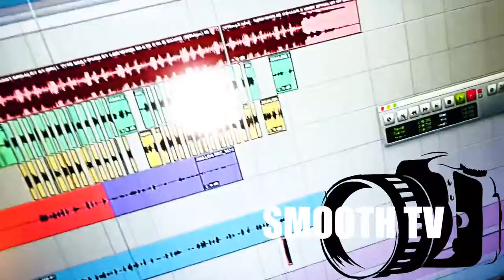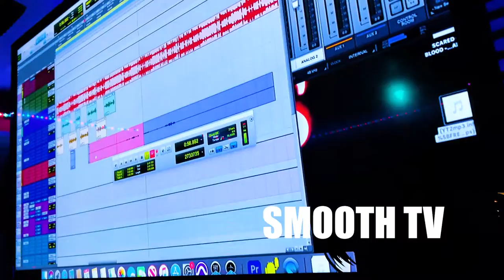C Mag & Yomey MAKE THE MOST INSANE DRILL SONG !!!!